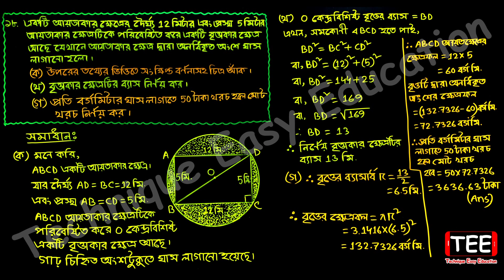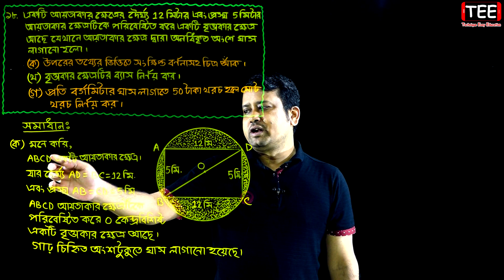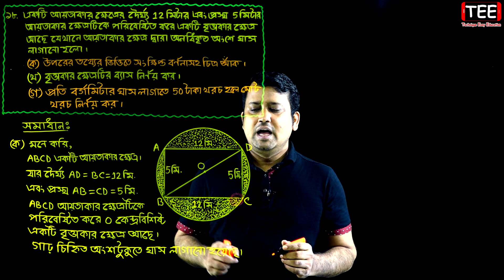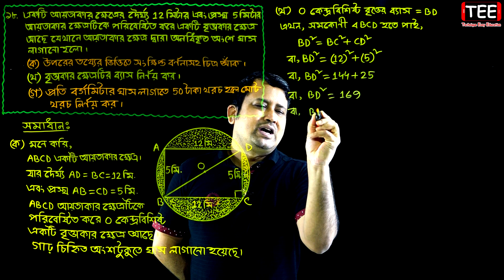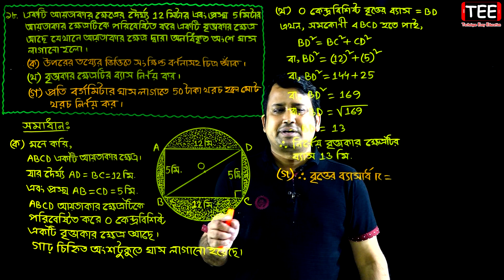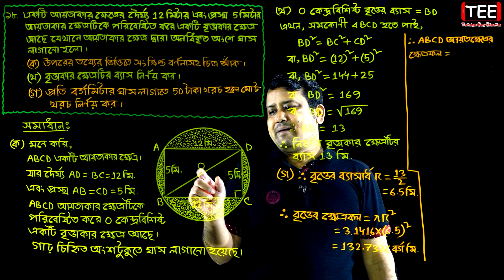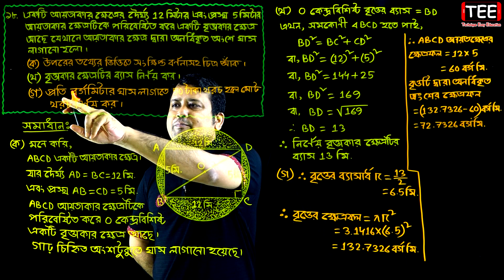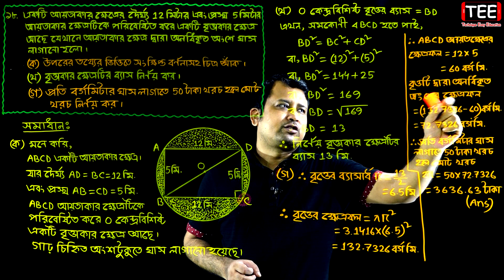পর্ব-১৪ || অনুশীলনী ১৬.৪ || পরিমিতি || নবম-দশম শ্রেণি গণিত || SSC Math Chapter 16.4 || Sumon Sir